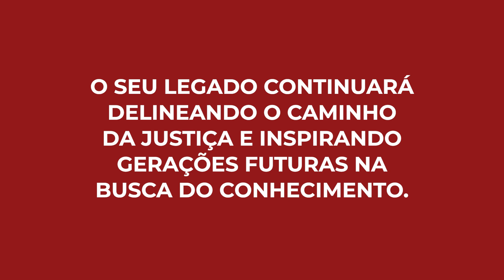Cristiano Chaves de Farias deixa legado imprescindível para o Direito das Famílias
O jurista Cristiano Chaves de Farias, ilustre membro do Instituto Brasileiro de Direito de Família – IBDFAM, morreu aos 52 anos, em decorrência de um câncer.

Mestre em Direito e professor, Cristiano Chaves foi promotor de Justiça do Ministério Público da Bahia – MPBA. Autor de várias obras de reconhecimento nacional, ele deixa imprescindível legado para o Direito Civil, especialmente para o Direito das Famílias e das Sucessões.